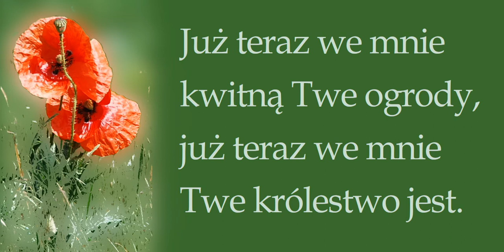Już teraz we mnie kwitną Twe ogrody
Do posłuchania i pośpiewania.